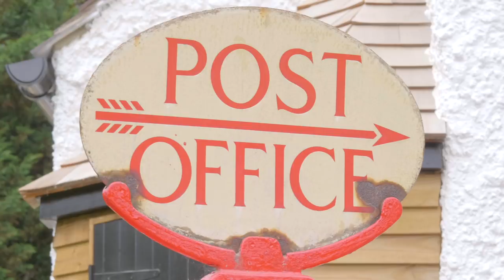Channel Mum Meets ... Laura Hamilton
In this episode Charlie chats to the beautiful mum-of-two, Laura Hamilton. She's a TV presenter, business owner, philanthropist, fitness enthusiast AND she spends two weeks a month travelling with her kids.

If you want some top tips for getting on a plane with children, you're in the right place. If you want some reassurance about the dreaded mum-guilt, you're in the right place. And if you're curious about what kind of knickers Laura wears, well, you're in the right place!

Channel Mum Meets ... takes you into the homes of some of our very favourite celeb mummies. We get the inside scoop on everything from g-strings to mum-crushes.